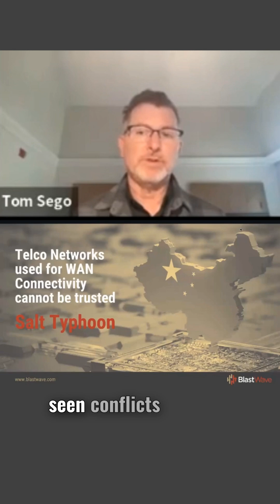The Oil & Gas Security Flaw Hackers Love to Exploit (Part 6)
Beyond Firewalls: A Smarter Approach to OT Cybersecurity
Most oil and gas companies assume their OT networks are secure. Firewalls, VPNs, and cybersecurity training should keep hackers out… right?

Then why do breaches keep happening?

Here’s the truth: Hackers don’t break in—they log in. Stolen credentials, unpatched vulnerabilities, and lateral movement let them take over critical OT systems before anyone realizes what’s happening.

We recently hosted a must-watch webinar where BlastWave CEO Tom Sego revealed:
✔ Why firewalls and VPNs are failing oil & gas OT networks
✔ How hackers move undetected inside your infrastructure
✔ A new approach that makes your systems invisible to attackers

If you’re ready to see how companies are securing thousands of devices without downtime, let’s talk. Schedule a quick demo